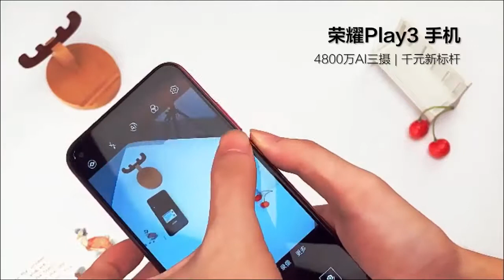Huawei Honor Play 3 | Video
Huawei Honor Play 3  Video  Best New Mobile Huawei